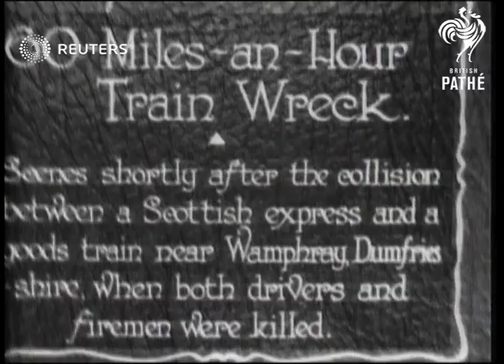TRANSPORT: Scotland: Scottish Train Crash (1928)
Aftermath of collision between Scottish express train and a goods train near Wamphray in Dumfries-shire.

Full Description:

SLATE CARD INFORMATION: 60-Miles-an-Hour Train Wreck

SCOTLAND: Dumfries-shire: Wamphray:
EXT
Group of people gathered looking at overturned wreck of crashed train PAN / Men at work clearing wreckage / Mangled wreckage of crashed trains / Crane lifting wreckage
Background: Aftermath of collision between Scottish express train and a goods train near Wamphray in Dumfries-shire.